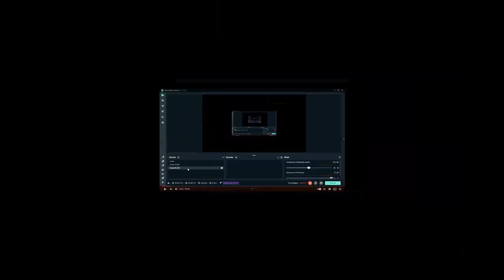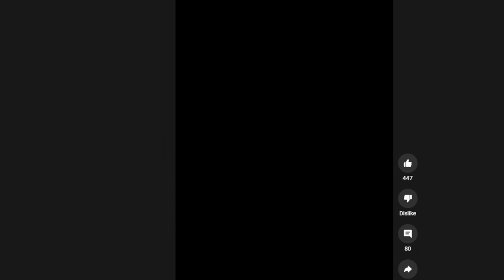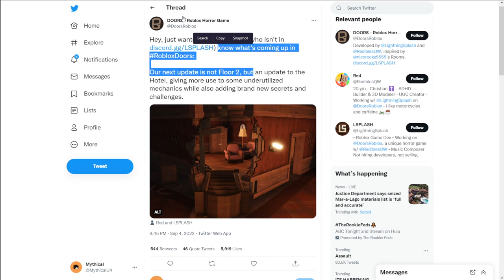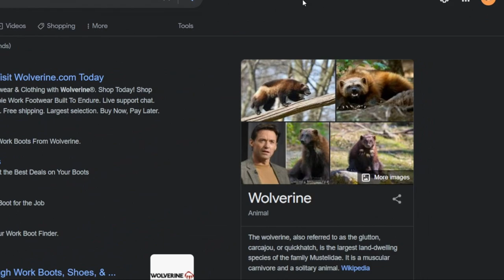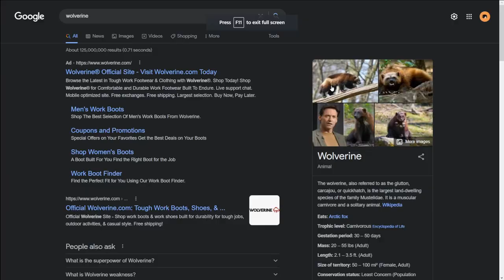Say Hello To Doors Chapter 2 In Roblox!